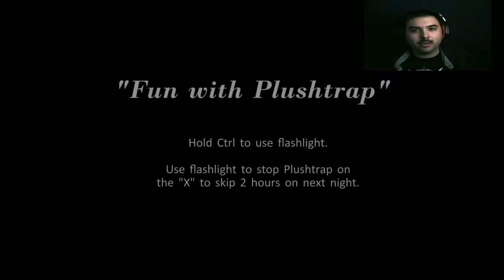Are you Scared yet | FNAF4 #1